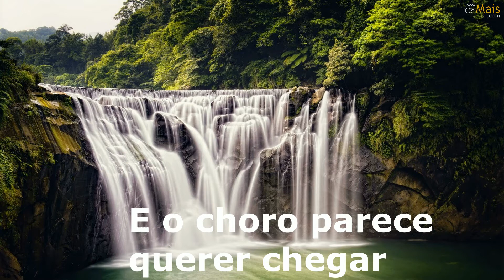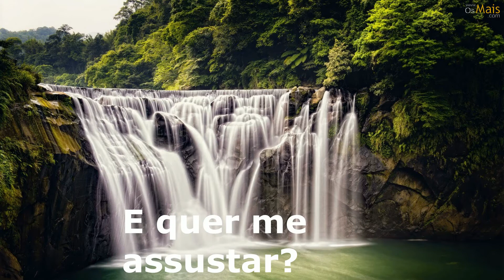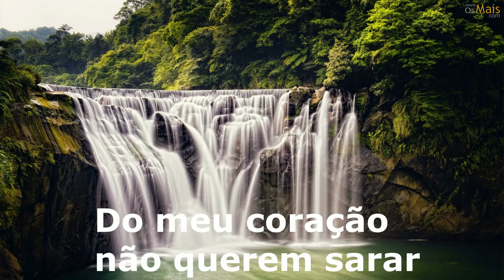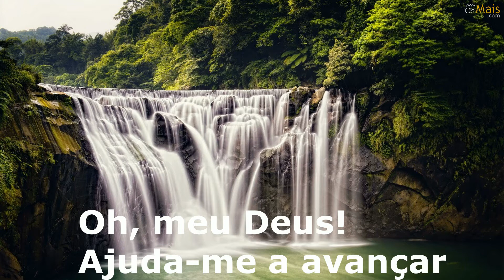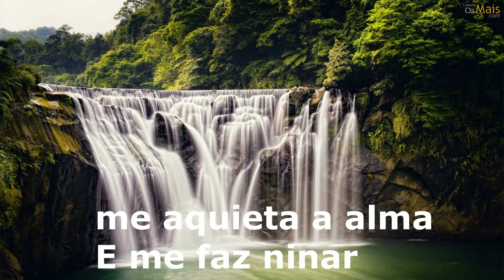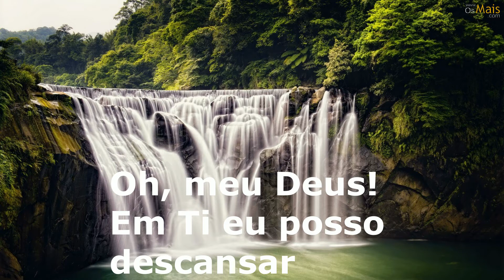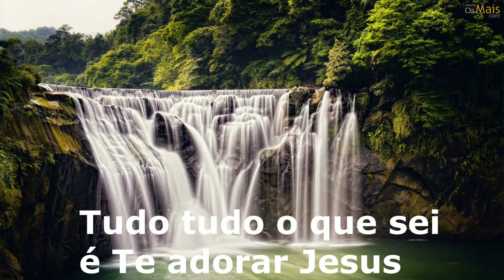Diante do Trono - Esperança letra